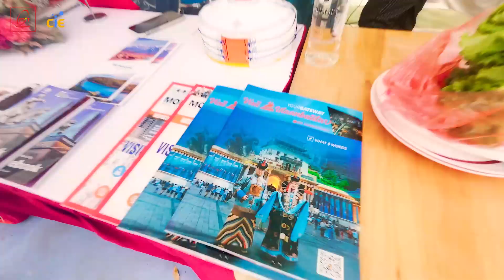Ngày hội "Giao lưu văn hoá đa quốc gia" tại PTIT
Trong thời gian qua, Học viện ngày càng mở rộng trong việc tuyển sinh và đào tạo sinh viên quốc tế. Ngoài việc chú trọng đến chất lượng đào tạo sinh viên, Học viện cũng quan tâm chăm sóc các em trong cuộc sống sinh hoạt hàng ngày cũng như đời sống tinh thần của các em.

Trung tâm Đào tạo Quốc tế, Học viện Công nghệ Bưu chính Viễn Thông đã tổ chức ngày hội  "Giao lưu văn hoá đa quốc gia " – Sự kiện đặc sắc nhằm tạo không gian kết nối giữa các sinh viên Việt Nam với sinh viên quốc tế.

Ngày hội “Giao lưu văn hoá đa quốc gia" thu hút sự góp mặt của các lưu học sinh tới từ các nước: Lào, Myanmar, Tanzania, Nhật Bản, Mông Cổ…. Họ mang những màu sắc văn hóa của quốc gia, những truyền thống lâu đời của đất nước mình tới để giao lưu với các sinh viên tại Học viện cũng như tại một số trường Đại học khác trên địa bàn Thành phố Hà Nội. Đây cũng là cơ hội để chúng ta có thể lan tỏa đến sinh viên quốc tế về văn hóa truyền thống lâu đời của đất nước Việt Nam. Từ đó góp phần truyền thông hình ảnh của Học viện nói riêng và Việt Nam nói chung đến với bạn bè quốc tế.

❤️‍🔥 Ngày hội "Giao lưu văn hoá đa quốc gia" đã chính thức khép lại với nhiều cung bậc cảm xúc cùng những kỉ niệm khó quên. Xin cảm ơn sự tham dự và hỗ trợ của tất cả mọi người để sự kiện có thể tổ chức thành công rực rỡ.

🫧 Hãy cùng CIE PTIT nhìn lại những phút giây đầy ý nghĩa trong ngày hội nhé!
TRUNG TÂM ĐÀO TẠO QUỐC TẾ - HỌC VIỆN CÔNG NGHỆ BƯU CHÍNH VIỄN THÔNG
► Zalo: Trung tâm Đào tạo Quốc tế (ID: 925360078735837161)